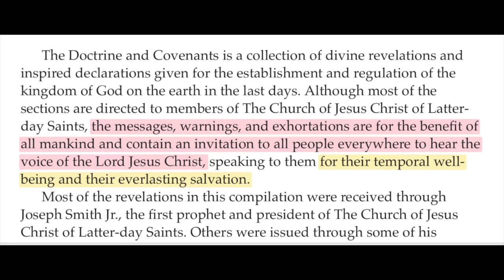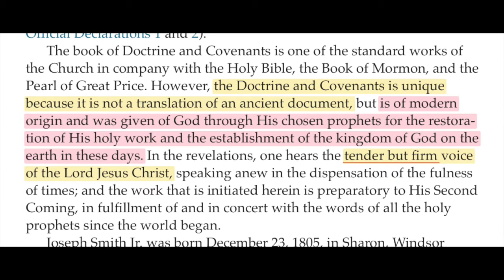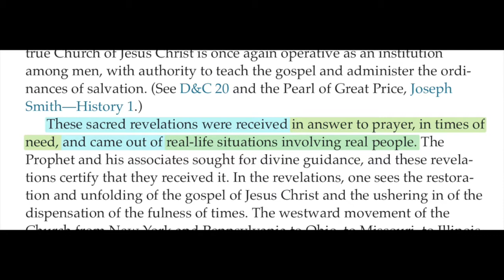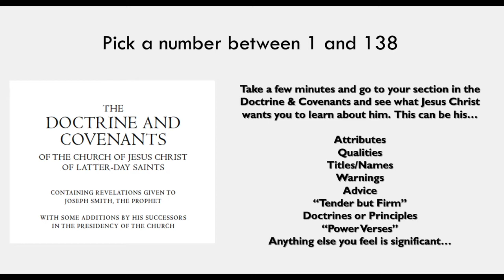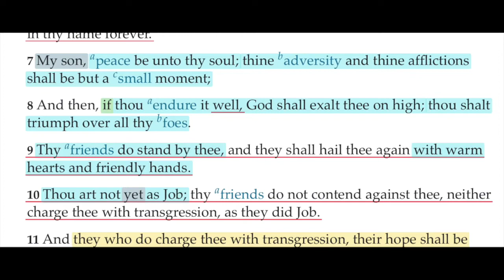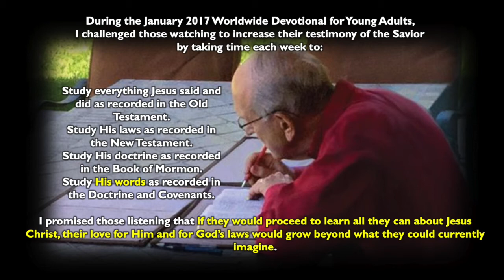BOM-BITES Episode #206 - D&C Introduction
BOM-BITES are back and we are so excited to study the Doctrine and Covenants with you this year.  Here is a little intro to help you get started. 😀